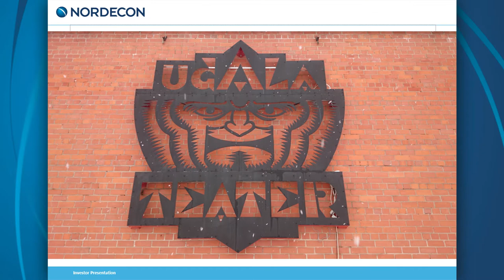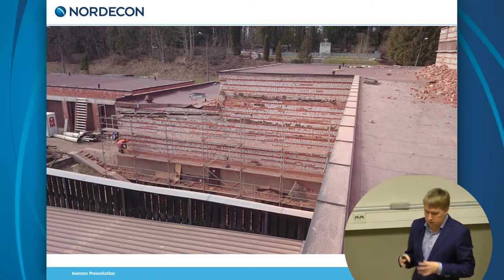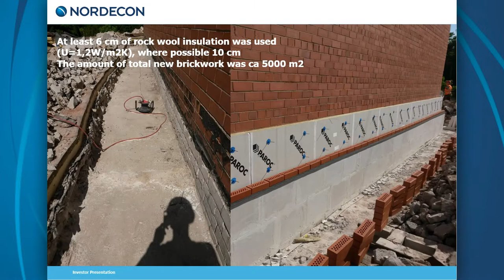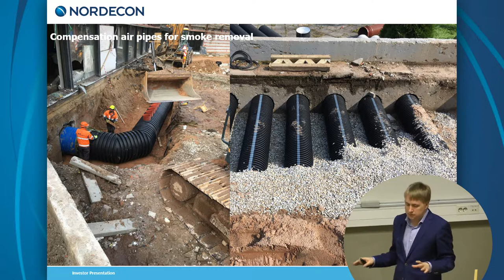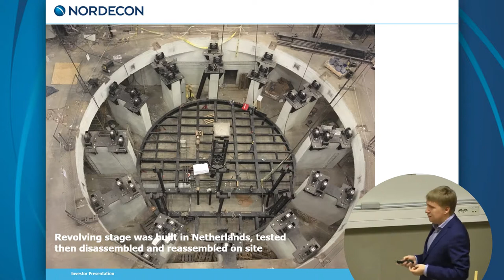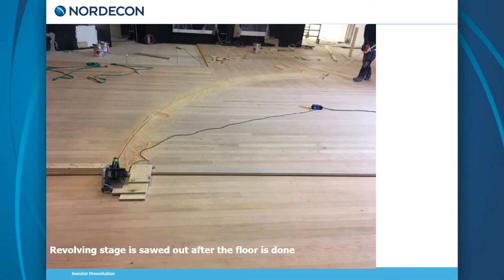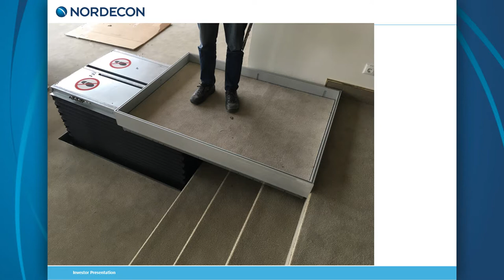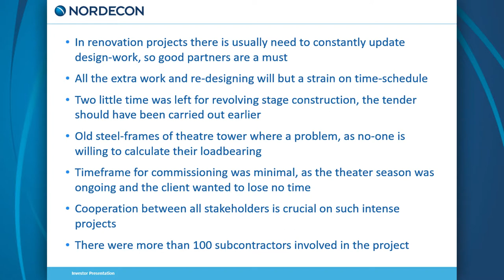BuiltIT 2017 - Konverents Nordecon